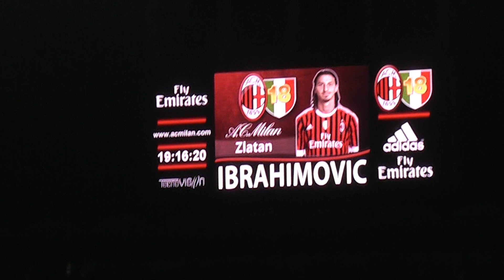Milan Roma 2-1 Curva Sud Milano ''RIGORE TIRA IBRA GOAL 1-1'' IN FULL HD'' .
Milano 24 Marzo 2012 Milan Roma 2-1 momenti in Curva Sud Milano prima e durante la partita.